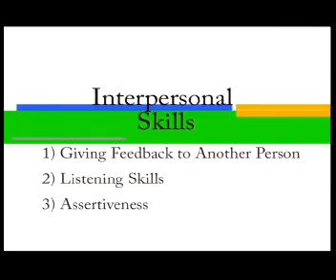performance appraisal 4